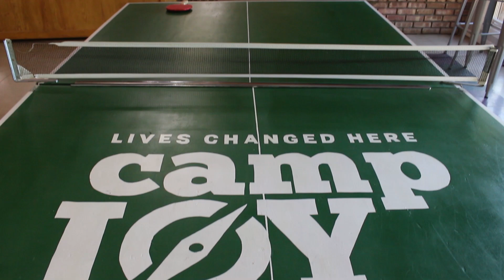Campamento para Hijos de Lideres en el Ministerio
Primera Iglesia Bautista
523 Sibley Street | Hammond, Indiana
Pastor Andrés Gómez

Esta cordialmente invitado a nuestros servicios:
Domingo 9:45 am - Escuela Dominical
Domingo 10:45 am - Servicio de la Mañana
Domingo 5:00 pm - Servicio de la Tarde
Miercoles 7:00 pm - Servicio de Oracion y Estudio Biblico